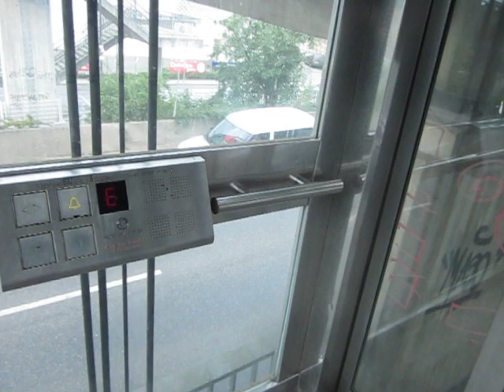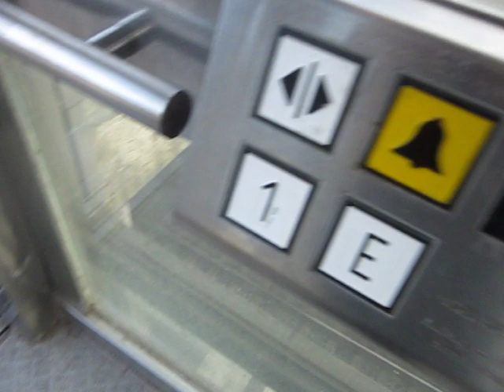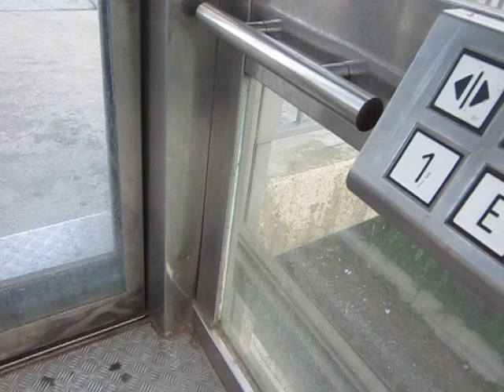Hages hydraulic glass elevator at Rathaus railway station in Stolberg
Despite only having a single platform that is accessible from street level by stairs or a ramp, there are two elevators at Rathaus station. This is due to a short expressway next to the single track. Coming from the other side of this expressway, a pedestrian bridge provides access to the station as well as the city center. At the end opposite the station, the bridge leads to a small side street that is located next to the expressway, but a few feet higher up.

Consequently, the travel distance at this end of the bridge is very short, while it is significantly longer at the station-side end of the bridge. That is the reason for the slightly different drive systems of the elevators at either end of the bridge, with the station-side elevator necessitating a telescoping hydraulic system, which is not needed for the other elevator. At the time of filming, the latter had an issue where the door on bridge level would only open halfway, although it probably would have fully opened if given a slight push.

Rathaus station is located on a branch line that connects Stolberg central station on the Aachen-Düren(-Cologne) mainline (see *link coming soon*) to the historic city center. From the station, a short and somewhat scenic walk leads up to the Stolberg castle. At one point, the path leads up some stairs through the facade of a building and almost looks like a private entrance, despite actually being a public and officially signposted walkway.

Technical specifications:

Street side elevator:
Brand: Hages
Capacity: 630kg / ~1390lbs / 8 people
Type: hydraulic (holeless single-stage)
Year built: 1996
Travel distance: 2 stops

Station side elevator:
Brand: Hages
Type: hydraulic (holeless three-stage)
Year built: 1996